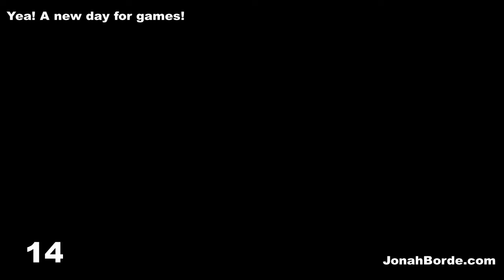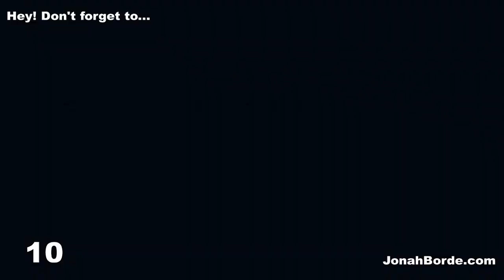Candy Crush Soda Saga Level 5270 To 5272